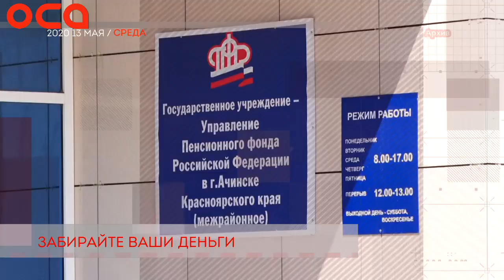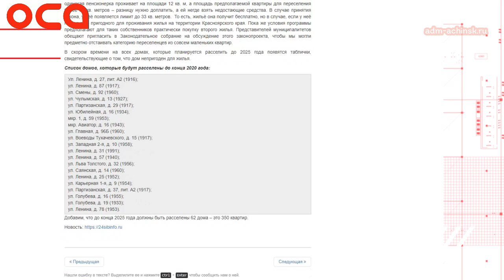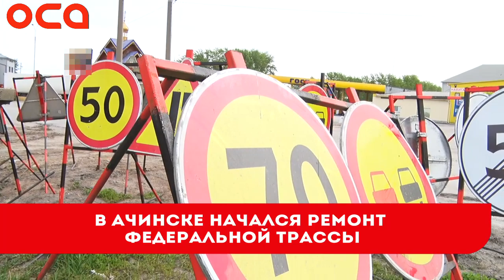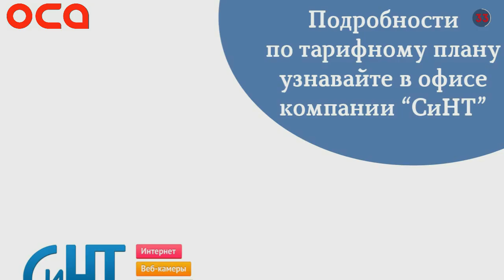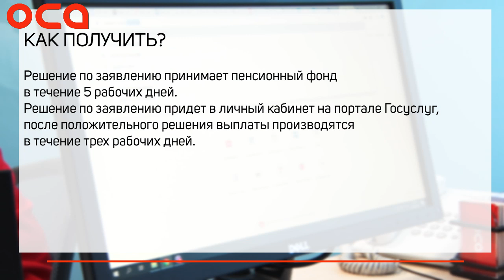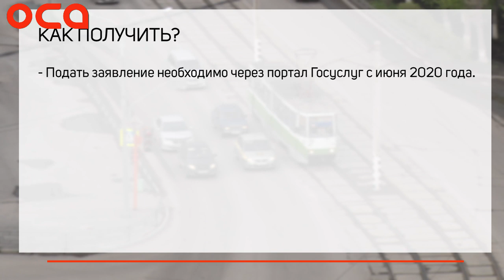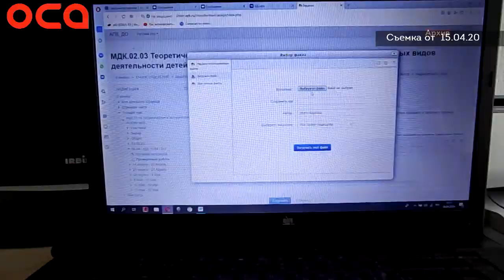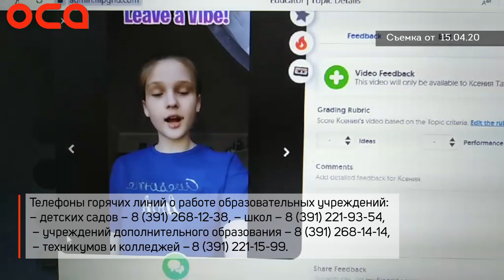Новости телеканала "ОСА" 13.05.20